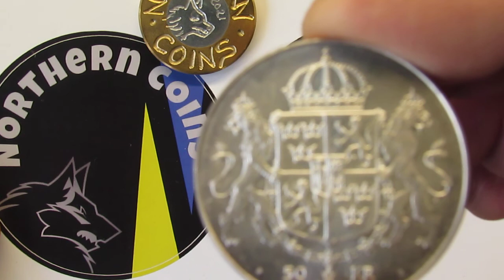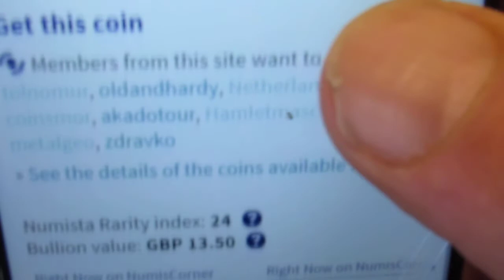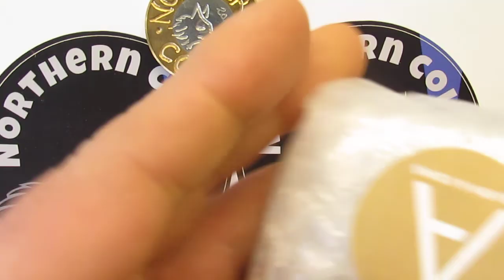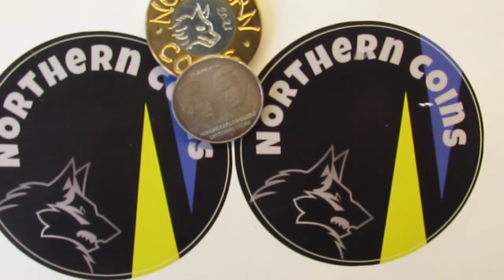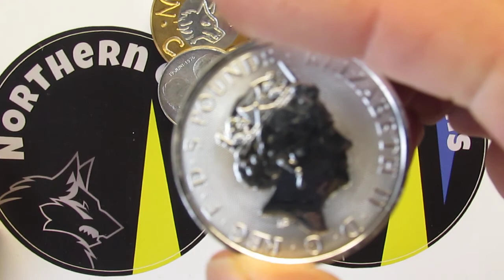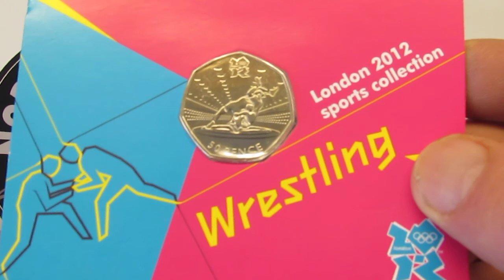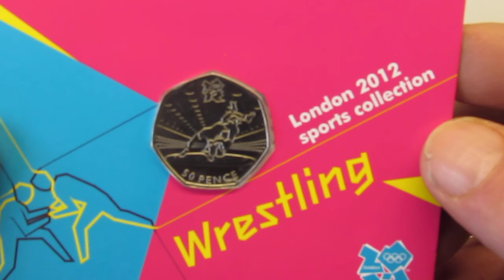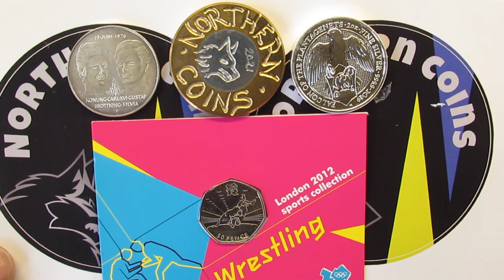Swedish Silver plus a Queens Beast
I'd like to take this opert          to thank Gunner Gunderson, for sending this coin.

Swedish silver (925) coin 1976

Queens Beast 2019 Falcon 2oz silver coin

2011 Carded Olympic coin

If you want to follow me on
Twitter Northern Coins
Instagram  Northern Coins